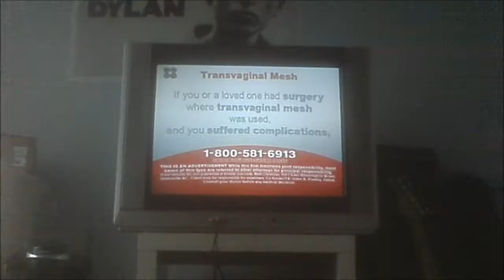gunsmoke - sodbusters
tokyo quest sleepily narrates mid-afternoon tv land epsiode of classic western drama: gunsmoke (which i accidentally thought was called: sodbusters) turns out that was just the name of the episode or something. Hahaha watch the video & have a laugh!